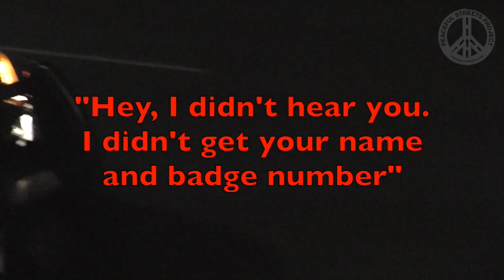Cop tells copwatcher to "do yourself a favor and back up"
Actually, Officer Jeffrey Vrba #4874, the next time you see us shut your mouth and ignore us. We know what we're doing, and we know what you're doing.

Film the Police.

Please support our efforts!